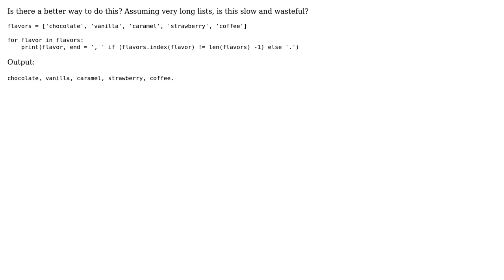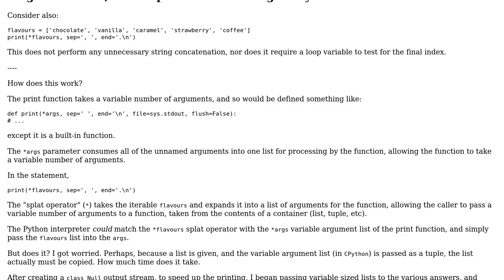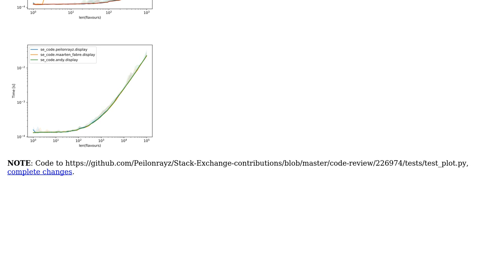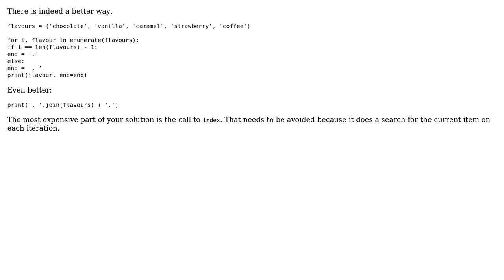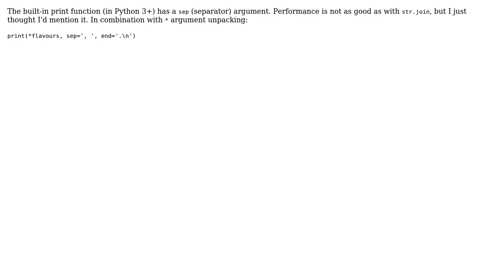Code Review: Printing a list as "a, b, c." using Python (5 Solutions!!)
Code Review: Printing a list as "a, b, c." using Python

With thanks & praise to God, and with thanks to the many people who have made this project possible! | Content (except music & images) licensed under CC BY-SA | Music | Images & others | With thanks to user retnikt user Reinderien user Peilonrayz user Oso user jeremy radcliff user AJNeufeld user 200_success and the Stack Exchange Network Trademarks are property of their respective owners. You are responsible for your own actions.